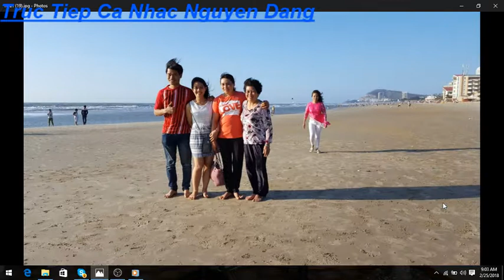khi Tết đến tôi luôn được trở về quê ăn Tết vui vẻ cùng với bố mẹ, ...